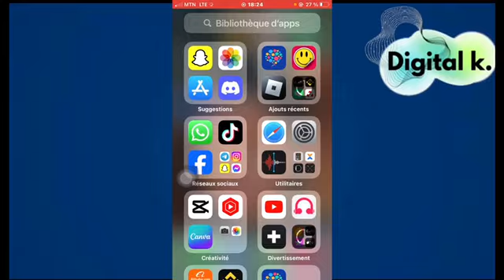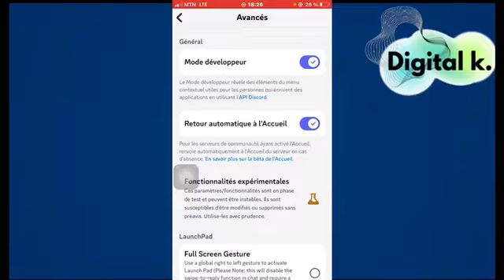Comment Activer Le Mode Développeur Sur Discord (Astuce2025)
Comment Activer Le Mode Développeur Sur Discord (Astuce 2025)

Dans cette vidéo , je vais te montrer  Comment Activer Le Mode Développeur Sur Discord

Je te montre dans cette vidéo  Comment Activer Le Mode Développeur Sur Discord

A la fin de cette vidéo , tu sauras Comment Activer Le Mode Développeur Sur Discord

Cette chaine YouTube a pour but de vous produire essentiellement du contenu éducatif, pour la résolution de vos problèmes concernant le digital.

A BIENTOT….